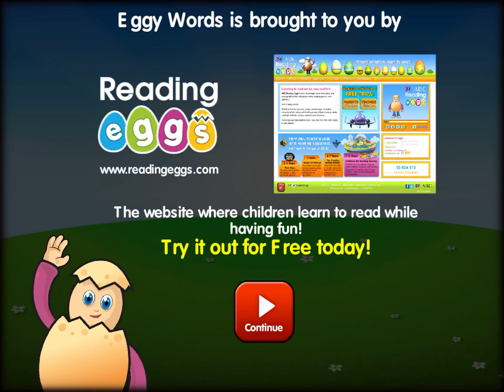Eggy Words Gameplay #1